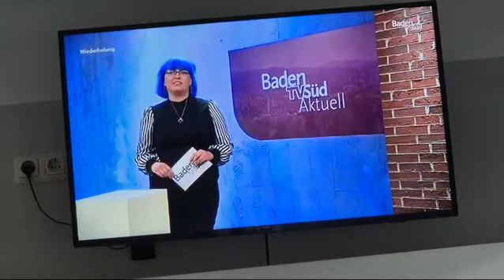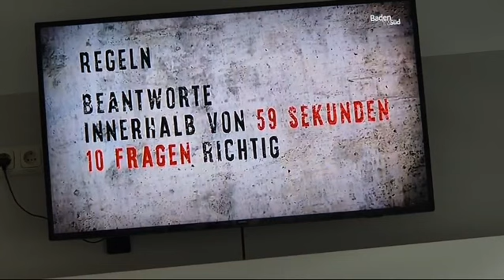🖥📽 2024/06/12 Baden TV (Süd) #1 | RealTV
Die erste Teil mit der Ende der "Aktuell", voller Wettervorhersage und kurzer Abschnitt vom schnellsten Quiz.
Sender: Baden TV (Süd)
Datum: 2024/06/12 12:38